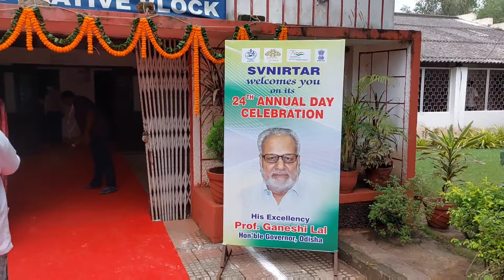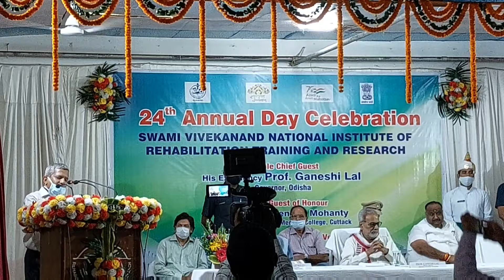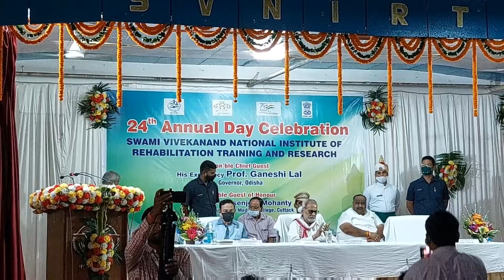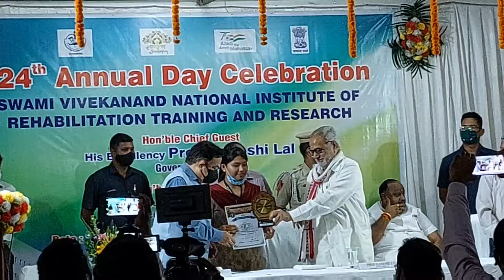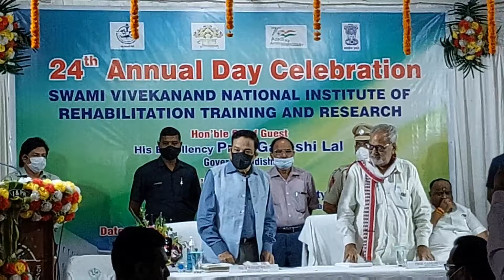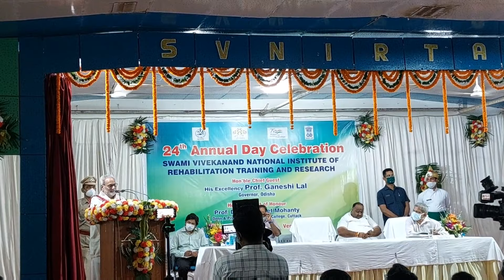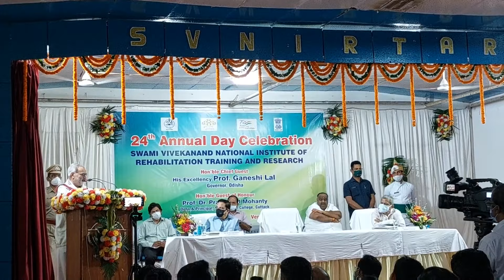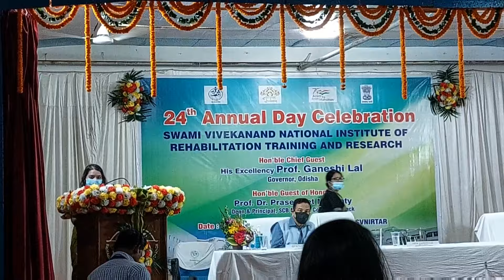24th Annual Day Celebration of SVNIRTAR || Hon'ble Chief Guest his Excellency Prof. Ganeshi Lal sir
24TH ANNUAL DAY CELEBRATION OF SVNIRTAR AT NIRTAR AUDITORIUM.
Hon'ble Chief Guest
His Excellency Prof. Ganeshi Lal ji sir 🙏
Governer , Odisha

Hon'ble Guest of Honour
Prof. Dr. Prasenjeet Mohanty sir🙏